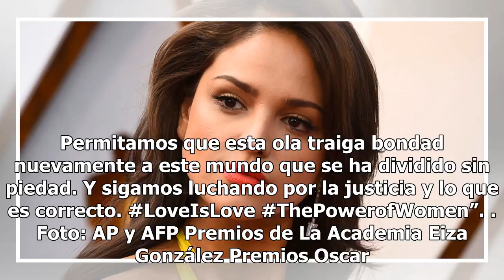Eiza González se lleva las palmas en los Oscar con hermoso vestido amarillo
Eiza González se lleva las palmas en los Oscar con hermoso vestido amarillo Sin dudar alguna, la edición número 90 de los Premios Oscar, tendrán un tinte mexicano con personalidades como la actriz Eiza González. Foto: AP y AFP La mexicana Eiza González fue anunciada días atrás como una de las presen...